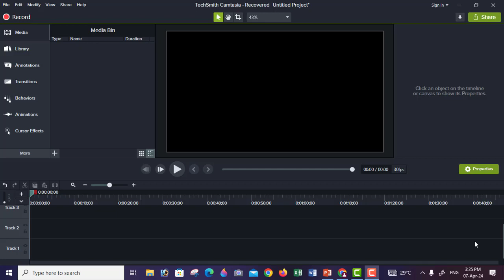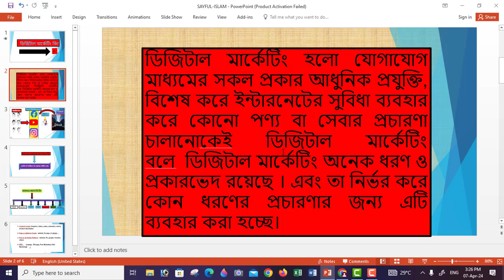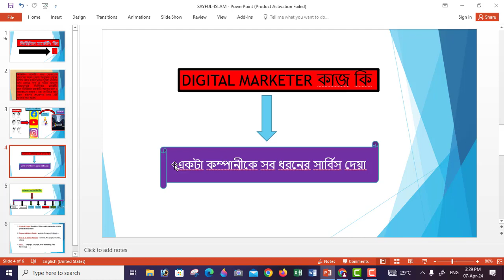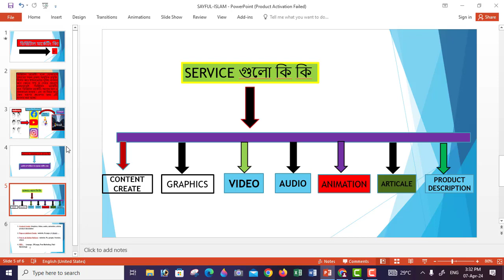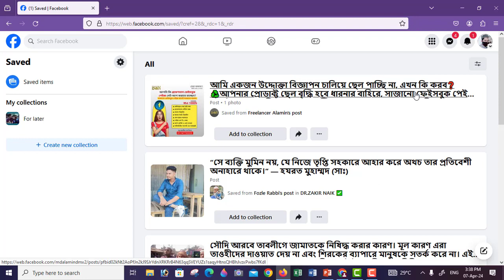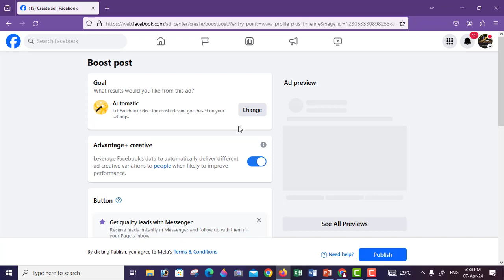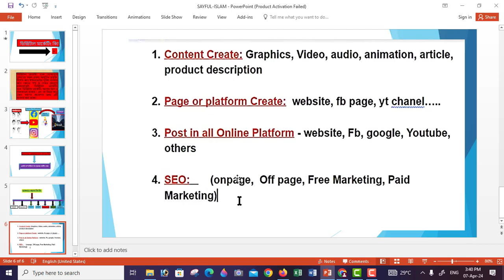Digital Marketing Bangla Tutorial For Beginners | নতুনদের জন্য ডিজিটাল মার্কেটিং কোর্স -01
👤✔️আমার সাথে যোগাযোগ বা সরাসরি কথা বলার জন্য উক্ত লিংকে গিয়ে কাজ সম্পূর্ণ করুন এবং✅ জাতীয় বিশ্ববিদ্যালয়ে সার্টিফিকেট, রেজিষ্ট্রশন কার্ড, মার্কসীট, এডমিট কার্ড সংশোধনের আবেদনের ফরম/ ওয়ার্ড ফাইল+পিডিএফ ফাইল পাওয়ার জন্য উক্ত লিংকে ক্লিকঃ

বর্তমান যুগ হাই স্প্রিট ইন্টারনেটের যুগ।ডিজিটাল মার্কেটিং( Digital Marketing) এমন একটি শক্তি, যার দ্বারা আমরা যেকোনো প্রোডাক্ট বা সার্ভিস ঘরে বসেই কিছু সময়ের মধ্যে লক্ষ লক্ষ লোকেদের কাছে মার্কেটিং বা প্রচার করতে পারি। অল্প কথায় Digital Marketing হল ইলেকট্রনিক মিডিয়াকে ব্যবহার করে ইন্টারনেট দুনিয়ায়  পণ্য,প্রতিষ্ঠান বা ব্র্যান্ডের প্রচারনা বা বিজ্ঞাপন দেয়া। ইন্টারনেট ব্যবস্থা  ডিজিটাল মার্কেটিং ( Digital Marketing) এর সঙ্গে ঘনিষ্ঠভাবে যুক্ত। যেমন- গুগল, ইউটিউব, বিভিন্ন ওয়েবসাইট, ফেসবুক সহ নানান সামাজিক যোগাযোগ মাধ্যম।

🎯 ডিজিটাল মার্কেটিং এর উপায় বা ধাপ গুলো হচ্ছেঃ

* Content marketing
* Social Media Marketing(SMM)
* Digital Display Marketing
* Mobile Marketing
* Email Marketing

🎯 ডিজিটাল মার্কেটিং এ ক্যারিয়ার :
 সম্প্রতি যেসব কম্পানি এনালগ মার্কেটিং এ সফলতা পাচ্ছেন না, ডিজিটাল মার্কেটিং এর মাধ্যমে তারা আজ সফল। ডিজিটাল মার্কেটিং হল ইলেকট্রনিক মিডিয়ার মাধ্যমে পণ্য বা ব্র্যান্ডের প্রচারকে বোঝায়। যেমন- ওয়েবসাইট, এস ই ও (সার্চ ইঞ্জিন অপটিমাইজেশন), ইন্টারনেট ব্যানার অ্যাড, ইমেইল মার্কেটিং, ভিডিও মার্কেটিং, পে পার ক্লিক (PPC) মার্কেটিং, সোশ্যাল মিডিয়া মার্কেটিং (Facebook, Twitter, LinkedIn, etc.), মোবাইল মার্কেটিং (SMS, MMS, etc.) ইত্যাদির মাধ্যমে নিজের পণ্য বা ব্র্যান্ডের প্রচার।ডিজিটাল মার্কেটিং হল বর্তমানে অনলাইনে আয়ের একটা সহজ ক্ষেত্র । যারা অনলাইনে চাকুরী বা পড়াশুনার পাশাপাশি ঘরে বসে অর্থ উপার্জন করতে চান তাদের জন্য অনেক ভাল সুযোগ আছে এই সেক্টরে। শুধুমাত্র ডিজিটাল মার্কেটিং করে আপনে নিজেকে স্বাবলম্বী করে তুলতে পারবেন এবং ভবিষ্যতে এটাকে ভাল পেশা হিসাবে নিতে পারবেন।